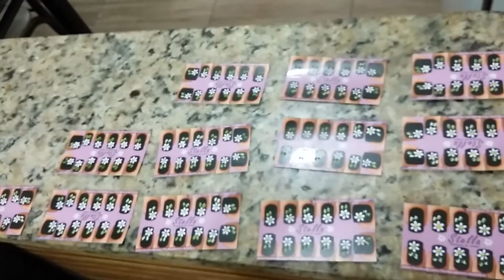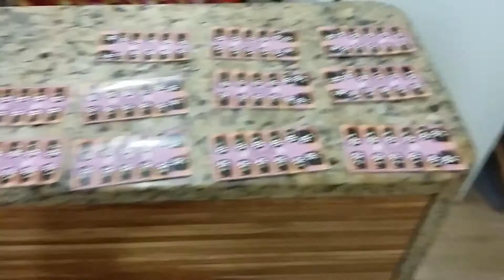Especial 400 inscritos - adesivo de unha de margarida, flor prática feita com carimbo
Adesivo rápido e prático. Fiquem atentos em meu canal, porque a maratona continua e vou continuar com novidades em tapetes.